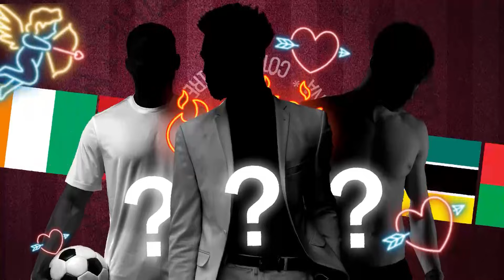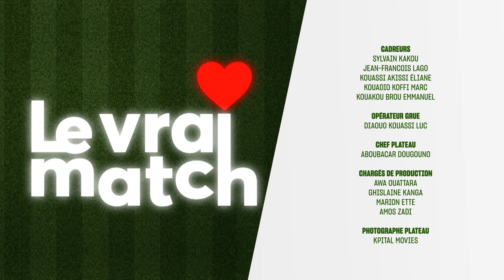Le Vrai Match du 17 Avril 2024.